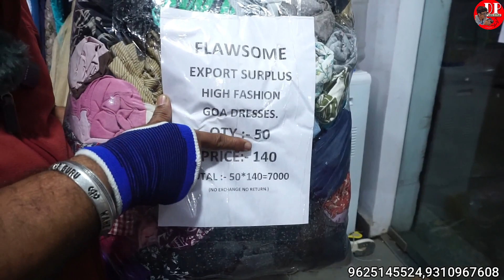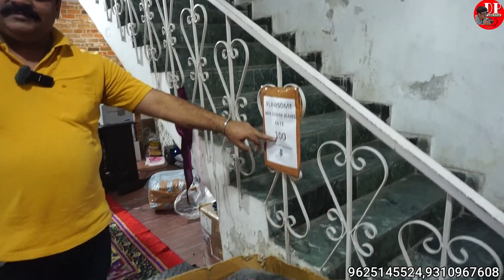30₹ मैं धमाका 😱Export Surplus | Cheapest Summer export surplus | Summer collection export surplus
30₹ मैं धमाका 😱Export Surplus | Cheapest Summer export surplus | Summer collection export surplus

 Flawsome*

*Only Wholesale*

*ADDRESS*

*Flawsome*

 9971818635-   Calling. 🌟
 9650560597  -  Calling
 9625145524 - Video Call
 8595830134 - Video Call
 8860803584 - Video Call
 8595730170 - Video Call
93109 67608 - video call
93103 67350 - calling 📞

               🙏🏻Hare Krishna🙏🏻
For Sample:- Telegram Link👇

              You tube link
                for sample-👇

Youtube link for jeans 👖👇🏻

My Camera
My Tripod
My Phone
My mic
Boya mic
My leptop

Channel links

Search related to this video--
summer export surplus,
summer export surplus 2022,
export surplus clothes summer,
summer collection export surplus,
dp lifestyle,
summer collection,
export surplus summer clothes,
Expirtsurplus clothes:t-shirt,
Exportbrandsin95%off,
Hiddenexportsurplus,
Surplus clothes,
Export surplus wholesale market in delhi:
expirtsurplus other,
Benetton,
Warehouse,
Wholesale,
Men,
Quality,
Top,
Brand,
Shirts,
Tshirts,
Export surplus,
Garments,
Surplus,
Export,
Branded